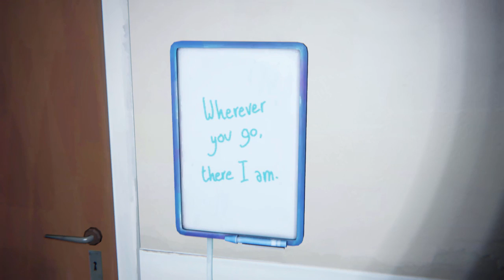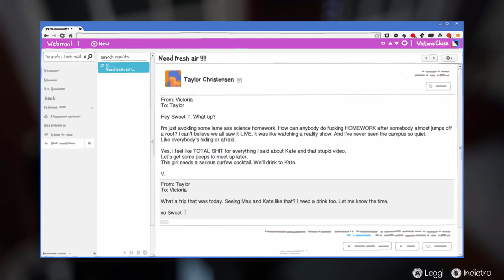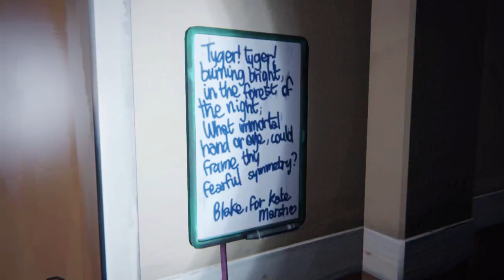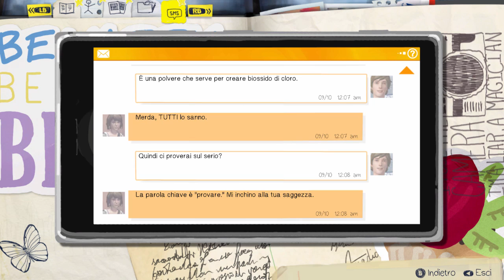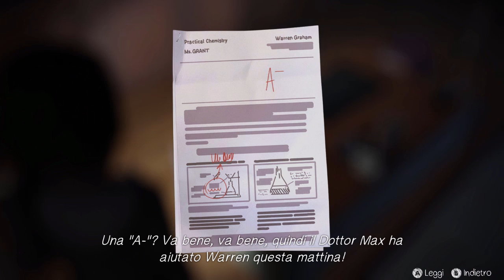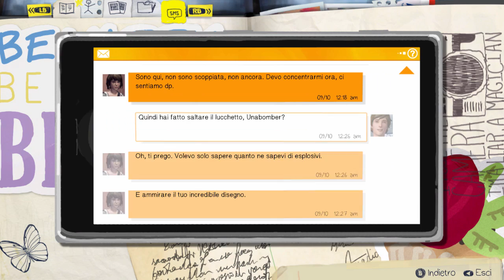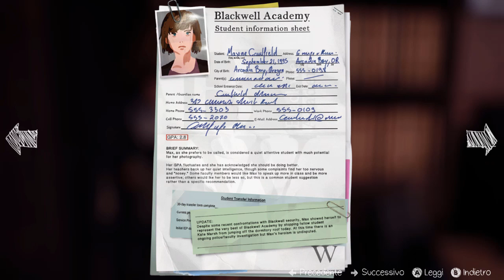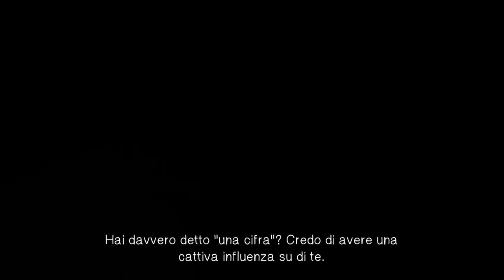CaRBo Plays: Life is Strange [E3][P1]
Terzo episodio di questa stupenda serie!
Life Is Strange è un'avventura grafica interattiva ad episodi sviluppata dal Dontnod Entertainment e pubblicata dalla Square Enix. La storia segue le vicende di Maxine Caulfield, una studentessa di fotografia che scopre di possedere l'abilità di riavvolgere il tempo in ogni momento, portando ogni sua scelta a mettere in atto un effetto farfalla.